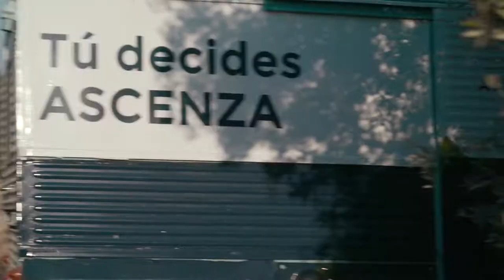On The Road: Entrevista a Francisco Fernández López, Agricultor, Santaella, Córdoba.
Seguimos con nuestro recorrido y llegamos a Santaella, Córdoba. Allí visitamos el campo de Francisco Fernández López, agricultor con muchos años de experiencia en el cultivo de almendro.
No te pierdas su experiencia en la aplicación de las soluciones ASCENZA .